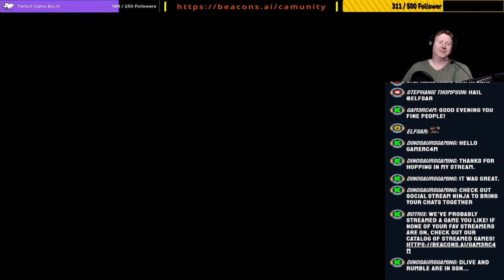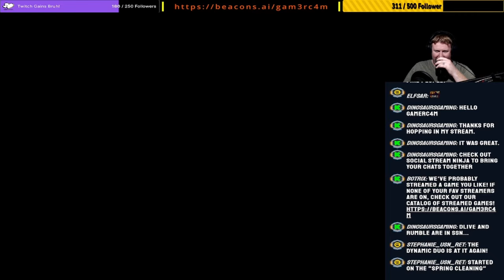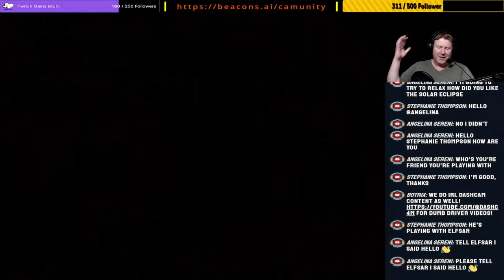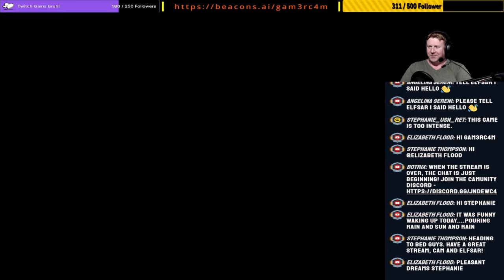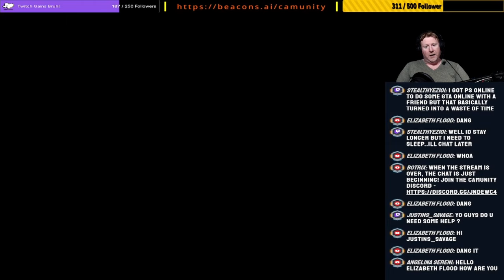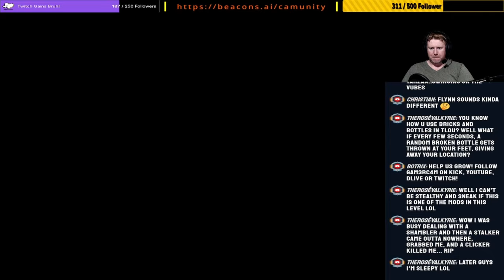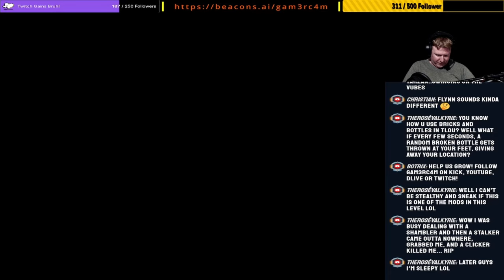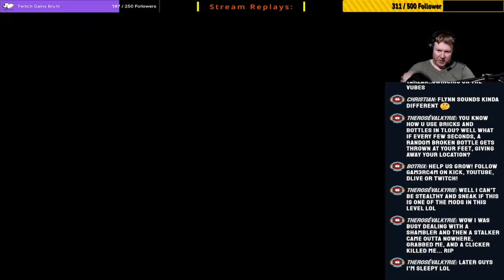Uncharted 4 Co-Op In 2024! Can We Unlock Some Trophies? – Uncharted 4 Online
Its 2024! Can we unlock some trophies on Uncharted 4's online Co-Op mode? Elfsar and I give it a go!

To easily find all of my past streams and to see what games I have in the pipeline, check out

Its really cool to have the actual ISP I’ve been using for years use now backing the growth of my community. You can get some awesome deals for your home or get started by calling 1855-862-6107 and using code DCC970.

From equipment upgrades to new content, each sign up will get you a world class service and help out the CamUnity as well! If you sign up for any product, please let me know so I can shout you out!

Totally Unexpected Uncharted Clip Stash From Some Time Ago!